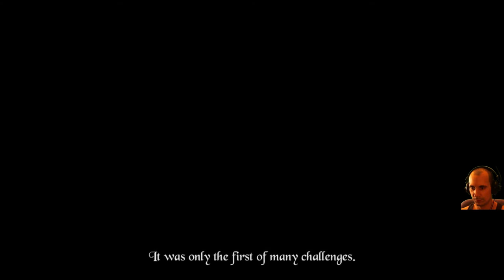Expeditions Conquistador - Indie Spotlight - Part 1 - Fortune favors the bold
Exploring Hispaniola and Mexico with my companions in this Indie Spotlight of Expeditions Conquistador. Will we survive the harsh lands of natives and wildlife? Watch and find out!

"Expeditions: Conquistador is a tactical roleplaying game with a touch of strategic resource management and a pinch of choose-your-own-adventure. Conquistador is set in a rarely visited part of history which is rife with mystery, political intrigue, and good old-fashioned violence."

"You will take on the role of a Spanish Conquistador in South America around 1520. Select the members of your expedition and explore campaign maps based on the actual topological maps of Hispaniola and Mexico. Through intricately branching dialogue, you will engage with the characters and situations that you encounter across these uncharted areas, and when it's time to spill blood, a tactical combat system of great depth and brutality will let you control your individual troops in battle."

Computer Specs:
Intel® Core™ i7 960 Processor (4x 3.20GHz/8MB L3 Cache)
Gigabyte G1.Guerrilla w/ Killer Network Technology
6 GB [2 GB X3] DDR3-2000 - Corsair Memory
NVIDIA GeForce GTX 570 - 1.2GB - EVGA Superclocked - Core: 797MHz
x2 120 GB Corsair Force Series 3 F120 SSD